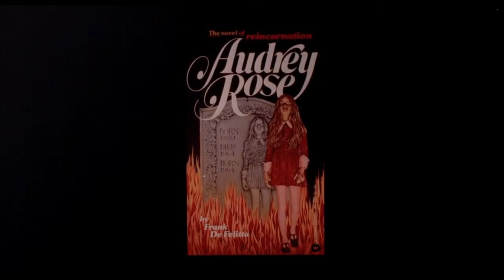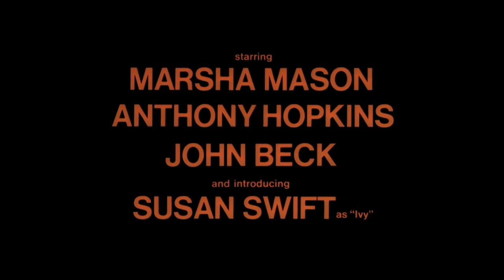Audrey Rose - horor - 1977 - trailer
Marsha Mason, Anthony Hopkins, John Beck, Susan Swift, Norman Lloyd, John Hillerman, Robert Walden, Philip Sterling, Stephen Pearlman, Pat Corley, Mary Jackson, Richard Lawson, Ivy Jones, David Fresco, David Wilson, Ruth Manning